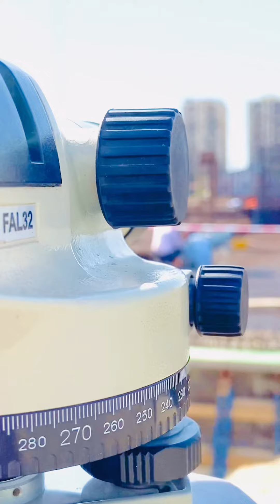VLOG My work AND Our TeaM